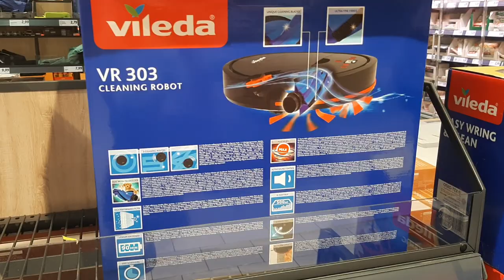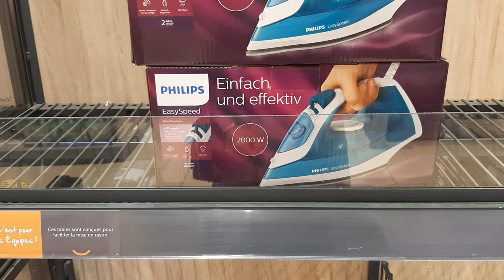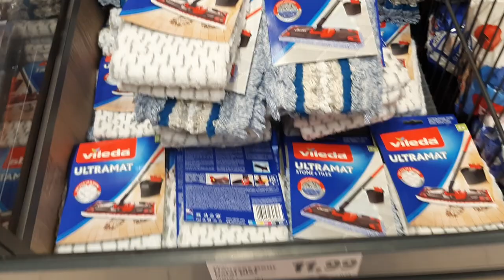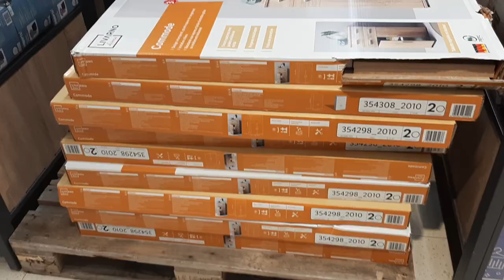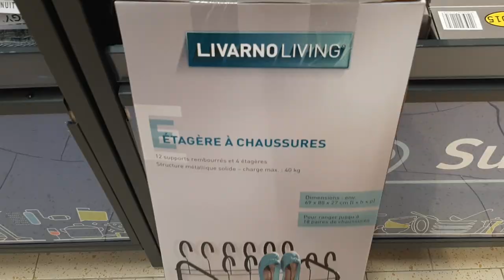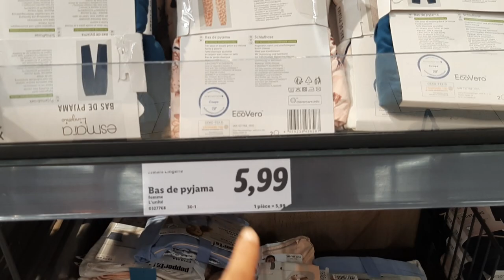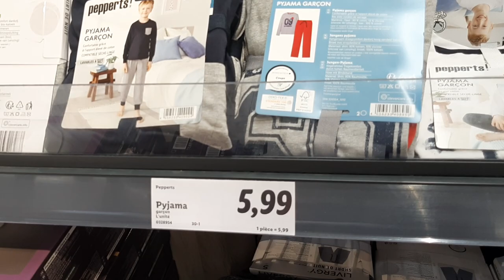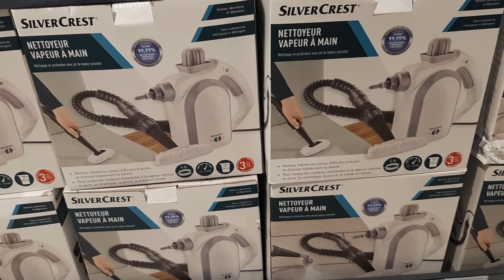LIDL ARRIVAGE 26 JUILLET 2021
ARRIVAGE LIDL
MARLY 59
VALENCIENNES